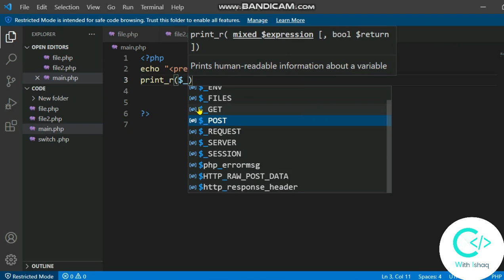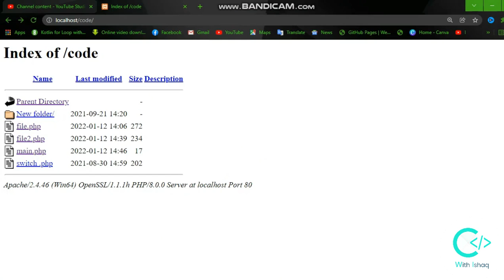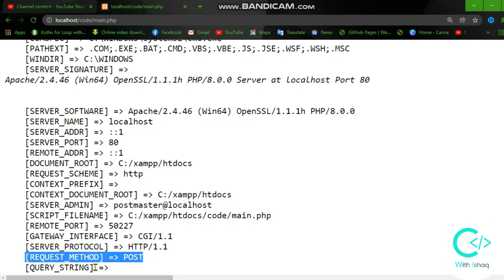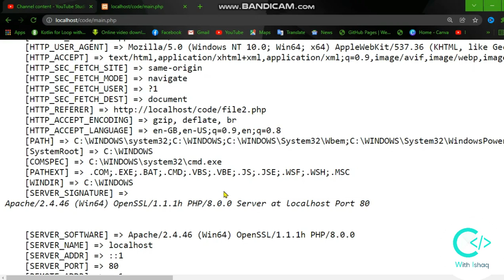Server Variable in PHP tutorial in Urdu/Hindi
In this video I will show you what is server variable in PHP and how to use server variable in PHP
so watch till end to learn server variable in PHP
and this all video will be in Urdu/Hindi